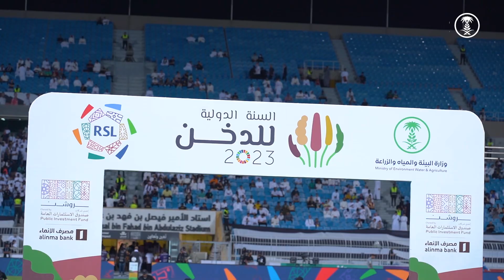تفاعل رابطة الدوري السعودي للمحترفين مع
جانب من تفاعل رابطة الدوري السعودي للمحترفين، مع ⁧‫السنة_الدولية_للدخن‬⁩ تحت شعار "إرث غني لطاقة كاملة"، وذلك للتعريف بأهميته الغذائية والصحية ضمن الجولة 22 لدوري روشن السعودي.